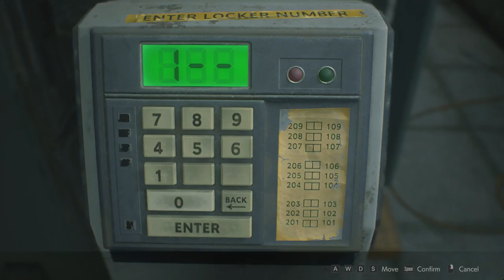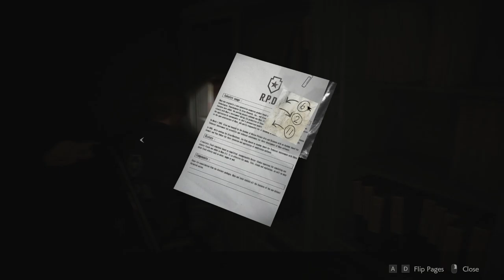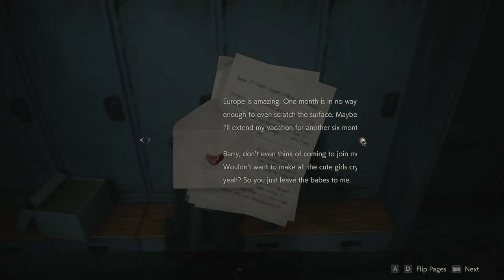TYRANT - X | Resident Evil 2 Remake | Part 4